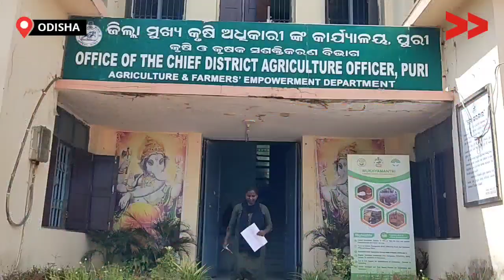ପରିବା ଦର ବୃଦ୍ଧି, ମଧ୍ୟବିତ ପରିବାର ଦୁଃଖ ବଢୁଛି | Skyrocketing food prices harshly impacting families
ପୁରୀ ଜିଲ୍ଲା  ୭ ନମ୍ବର ୱାର୍ଡ ସୁଷମା ପ୍ରଧାନ ସହିତ ୩୦୦୦୦ ପରିବାର ଦରଦାମ ବ୍ରୁଦ୍ଧିଯୋଗୁ କେବଳ ଆଳୁ ପାନିପରିବାର ଆଳୁ ହିଁ ଖାଦ୍ୟରେ ବ୍ୟବହାର କରୁଛନ୍ତି ଯାହାଦ୍ଵାରା ଡାଇବେଟିସି ରୋଗୀମାନେ ଚିନ୍ତାରେ ଅଛନ୍ତି | ବର୍ଷାଦିନେ ଭଲ ବର୍ଷ ନହେବାରୁ ଉତ୍ପାଦନ କମୁଛି ଏବଂ ଶୀତଳଭଣ୍ଡାର ନଥିବା ଯୋଗୁ ଫସଲ ସାରକ୍ଷଣ  ହୋଇପାରୁନି ଫଳସ୍ୱରୂପ  ପାରିବ ଦ୍ୱାରା ହୁ ହୁ ହୋଇ ବଢୁଛି ମଧ୍ୟବିତ ପରିବାର ହନ୍ତଶନ୍ତ|

In Puri District Ward No. 7 Sushma Pradhan and 30000 families of Dardam Brudhiyo are forced to consume only Potato due to excessive price hike.

Community Correspondent Sumitra Barik reports from Puri, Odisha for Video Volunteers.